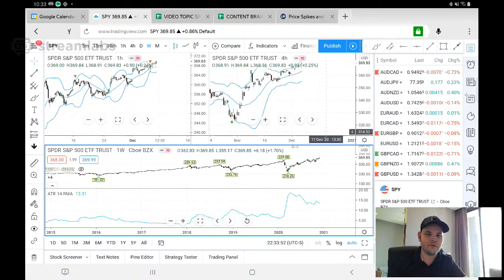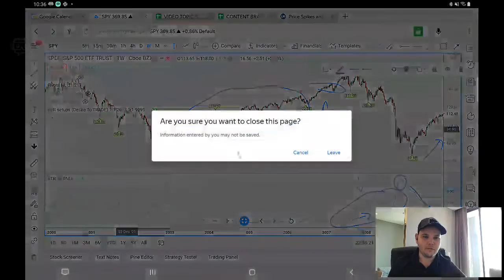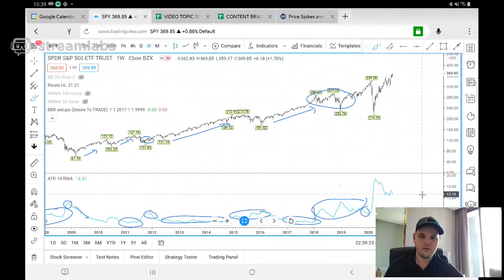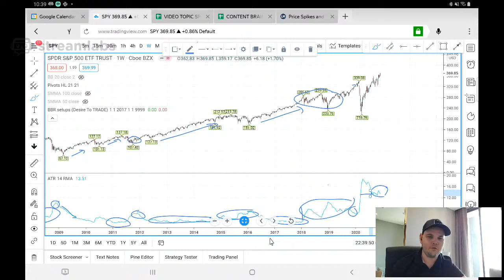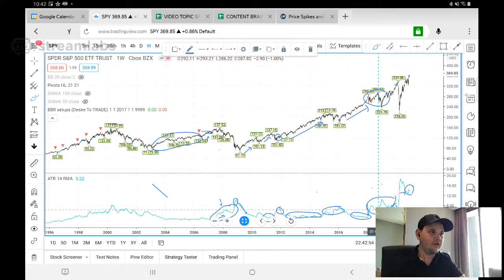Stock Market Crash in 2021: The Evidence (Technical Trading)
In this live video, I want to explain the possibility of a stock market crash in 2021 using technical trading tools. The principle used here to predict the stock market crash is the ATR as a technical trading volatility measurement tool. Try the ATR for yourself on the SPY or any other market indices and see if you can find any commonalities between the various stock market crashes.

Full credit for this idea goes to Scott Phillips whom I discussed with yesterday.